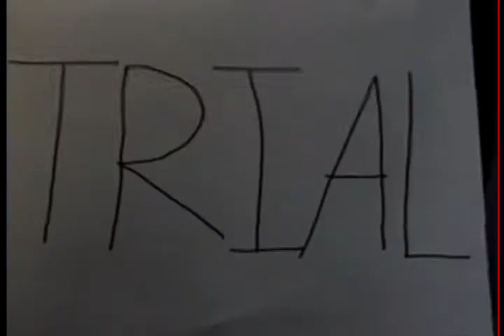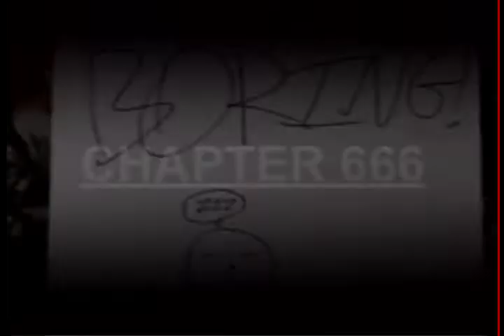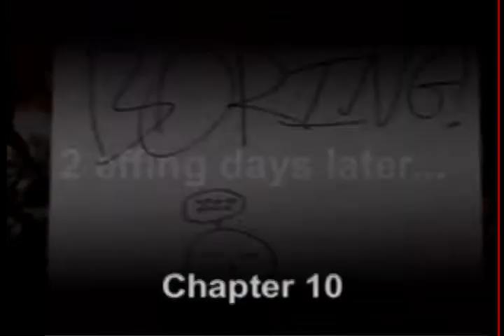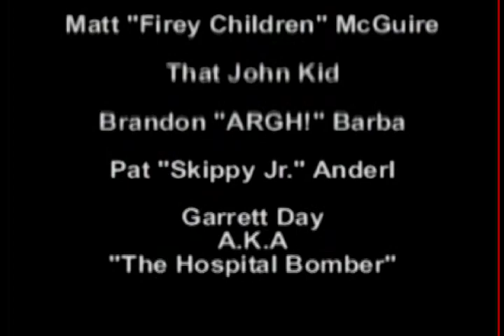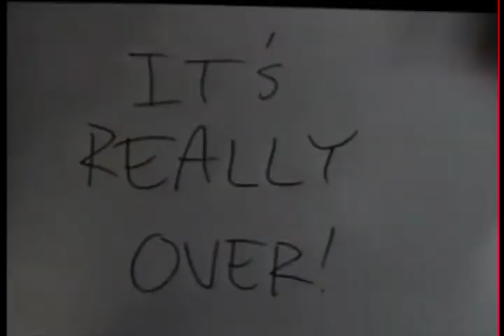A Tale of Two Cities: Condensed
Because you were probably in it.  every major plot point and character, less than 15 minutes.